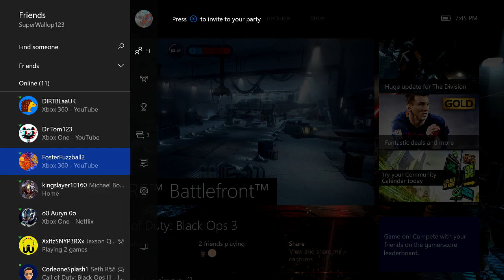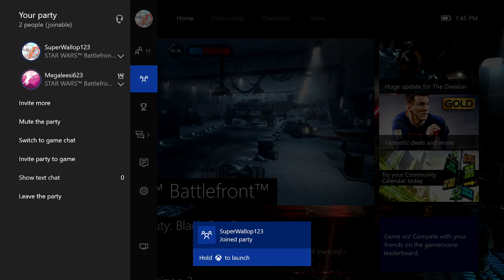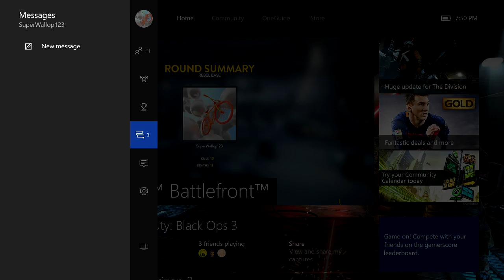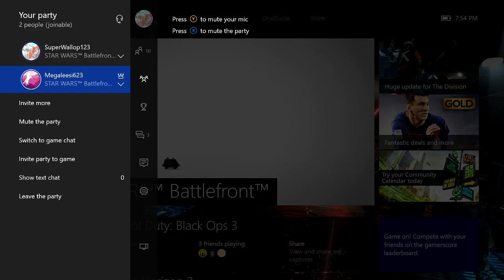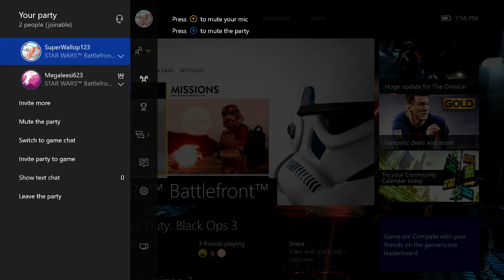StarWars Battlefront Teacher in Party